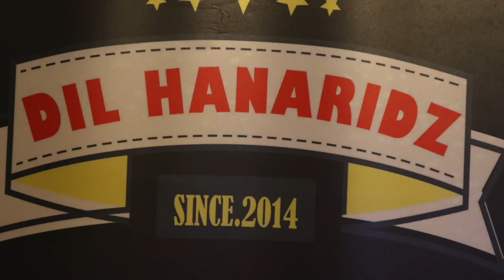Nah Aih..Practice Lagu mera maan